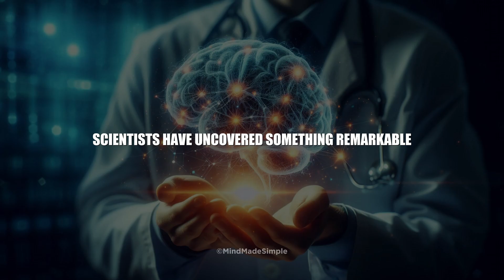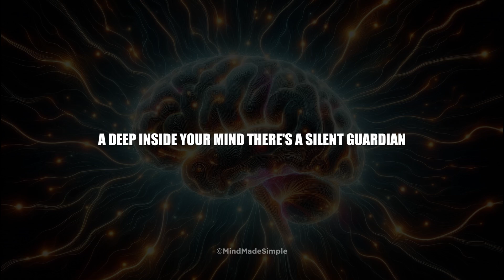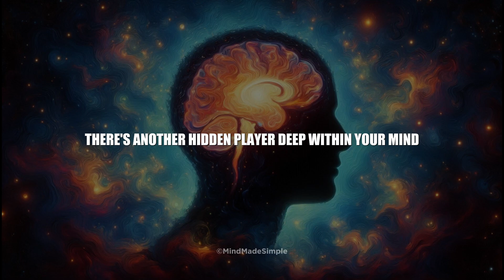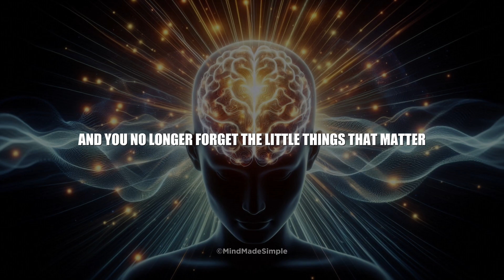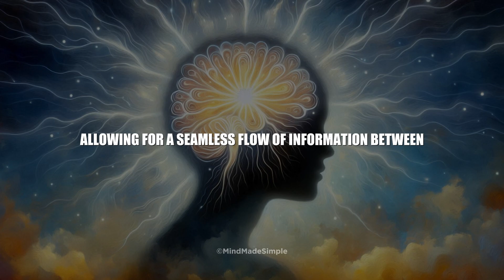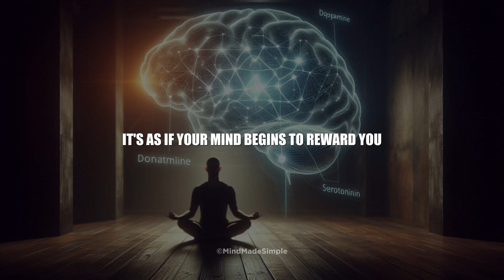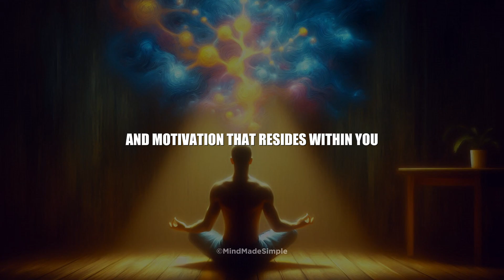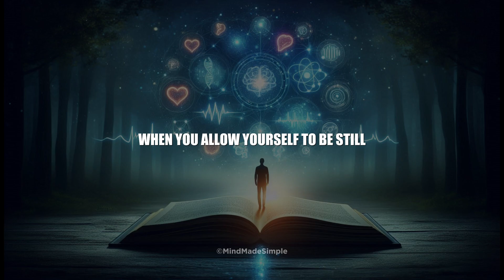Why Your Brain NEEDS Meditation (The Shocking Science Of Mindfulness)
What if I told you the power to transform your mind, emotions, and reality lies within? Meditation goes far beyond relaxation. In this video, we reveal how meditation reprograms your brain, reshaping it in powerful and unexpected ways. Backed by scientific studies, we explore the brain’s hidden transformation during meditation—from brain wave shifts to the calming of the amygdala, the strengthening of memory, and the chemical boosts of dopamine and serotonin. Discover how meditation rewires your brain for resilience, balance, and clarity.

Why You Should Meditate
Science reveals that meditation:
Increases alpha and theta brain wave states for creativity and stress relief
Calms the amygdala, reducing stress and fear responses
Enhances hippocampus strength for memory and emotional control
Boosts dopamine and serotonin, promoting motivation and happiness
References:

Davidson, R.J., & Lutz, A. (2008). Buddha’s Brain: Neuroplasticity and Meditation.
Goyal, M., et al. (2014). Meditation Programs for Psychological Stress and Well-being.
Tang, Y.Y., et al. (2015). The Neuroscience of Mindfulness Meditation.
Ready to Transform Your Mind?
Start your meditation journey today with just a few moments of stillness each day. Discover the secrets of self-improvement, one breath at a time.